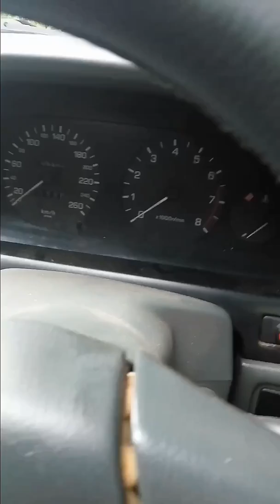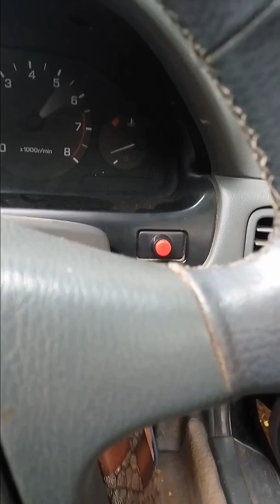Memasang fuelpump nissan infiniti i30/a32 1999.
Memasang fuelpum dg alat dan metode sederhana..